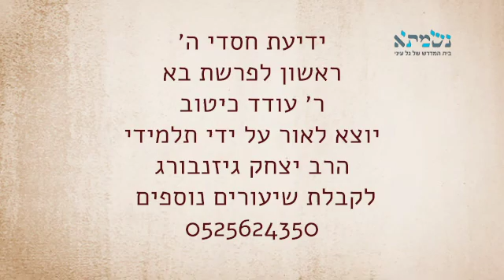ידיעת חסדי ה׳ | ראשון לפרשת בא | ר׳ עודד כיטוב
ר׳ עודד כיטוב בדרוש יומי קצר לפרשת השבוע - ראשון לפרשת בא